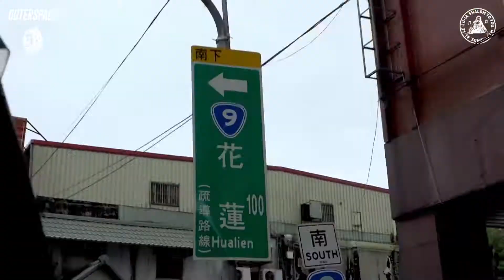OUTERSPACEx東岸詩歌班聯名企劃 from OUTERSPACE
*這是世界最有創意品牌-OUTERSPACE
歡迎到以下網址表示支持:

●OUTERSPACE各星球旗艦店
台北西門星球旗艦店／(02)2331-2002
台北市西門町峨嵋街74號